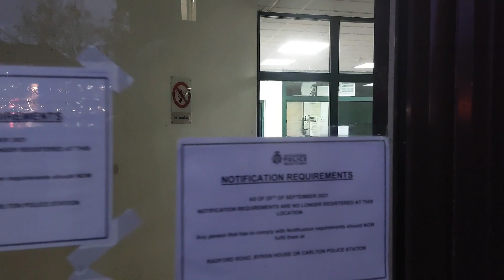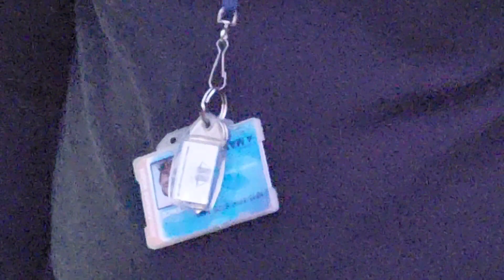Live Free VS Security + Carwash Guy Update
@Queen B Audits 📷

Live Free